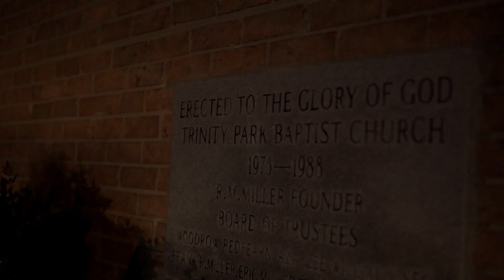Boo - Hard Den (Official Music Video)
Filmed in Charlotte, NC